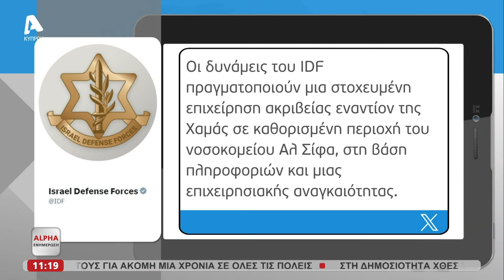Ισραηλινή επιδρομή στο νοσοκομείο Αλ Σίφα | AlphaNews Live